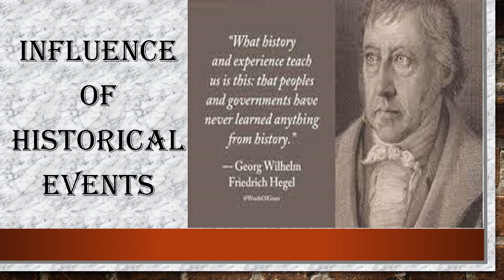unit 14 George Wilhelm Friedrich Hegel 1 IGNOU by Dr Sushma Singh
The Video is about the IGNOU MPSE003 , Content is in the story form.